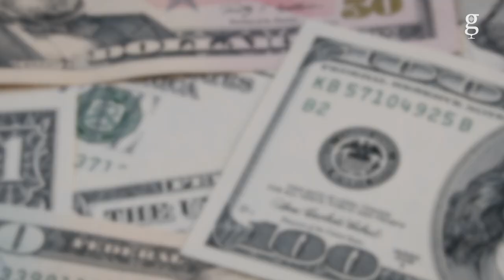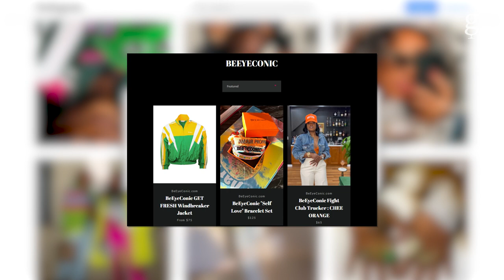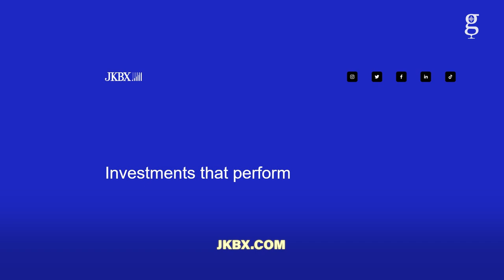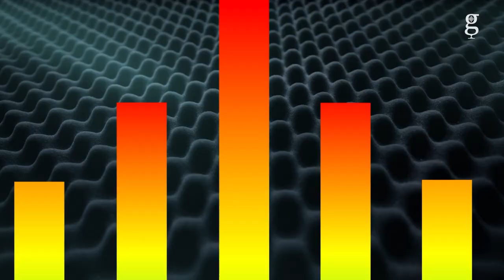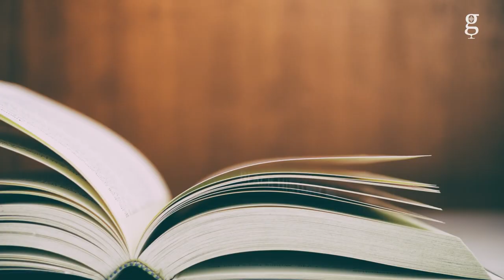The Business Behind the Music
Music executive Whitney Gayle-Benta has spent more than 20 years in the music business working for some of the most influential companies in the game, including MTV, Def Jam, and Spotify. She joins Panama Jackson to talk about her journey to the big leagues and the future of music and investment. Whitney explains how music lovers will soon have the chance to invest in music royalties with the company JKBX, the first-of-its-kind platform that aims to change the game of music licensing.